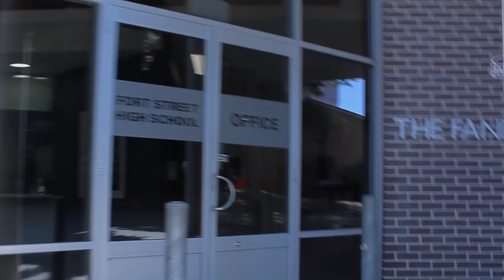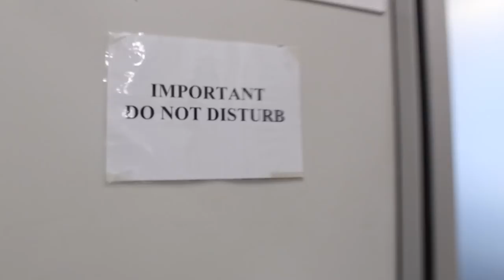Shoot Dance - Fort Street High School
A recreation of the Shoot Dance with the School Principal and some Year Twelves.